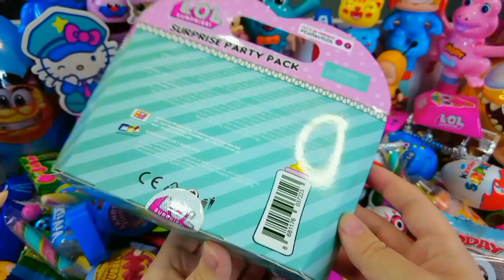Satisfying Video, Making Rainbow Milk Bottle & Magic Egg With Kinetic Sand Cutting ASMR, SurpriseEgg